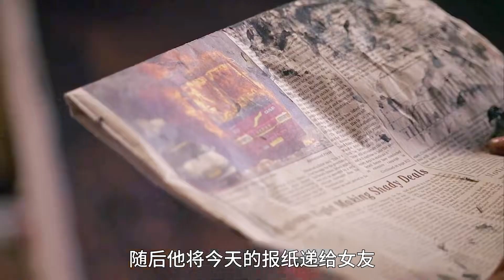明明是吸粉成癮的畫家，卻偏偏擁有畫出未來的能力#影視解說